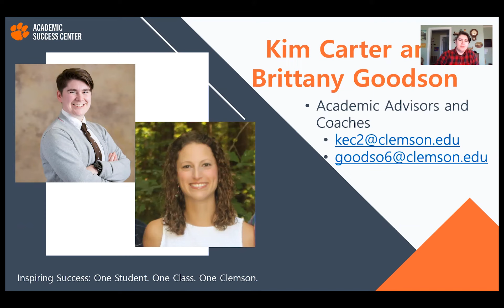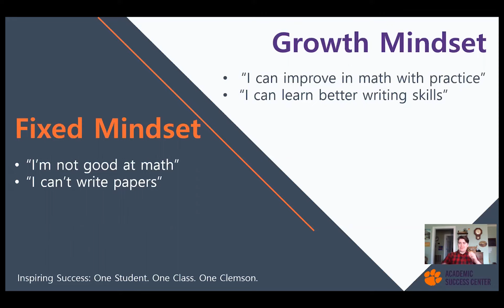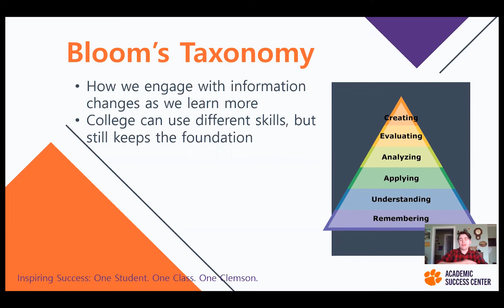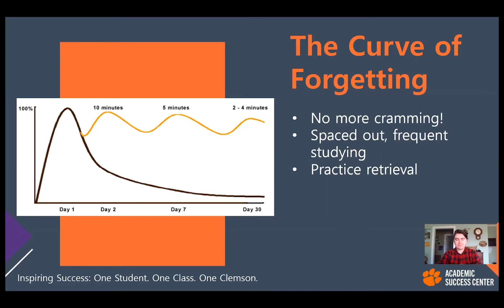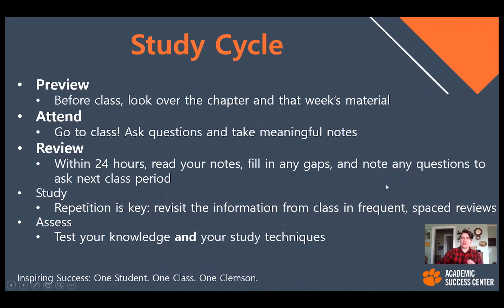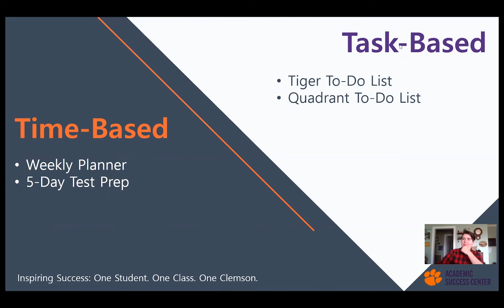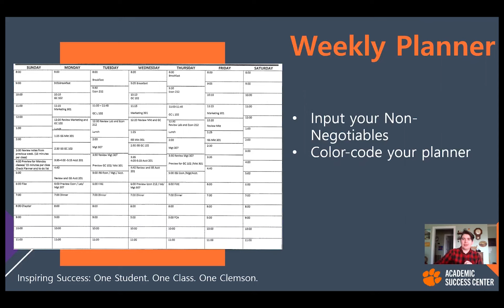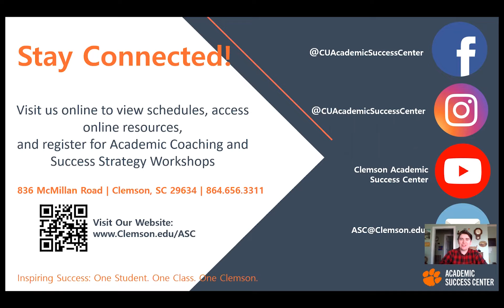Jumpstart Success In Your College Studies | ASC Jumpstart Workshops 2020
Get tips and tricks to start on the right and successful foot at Clemson as told by 3 of our professional academic coaches!